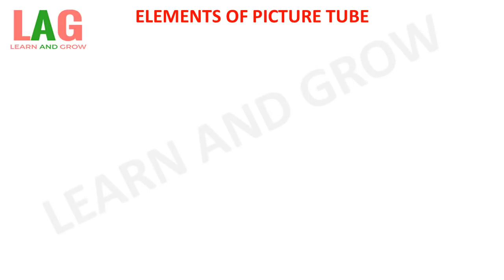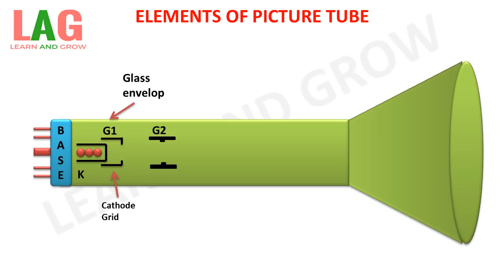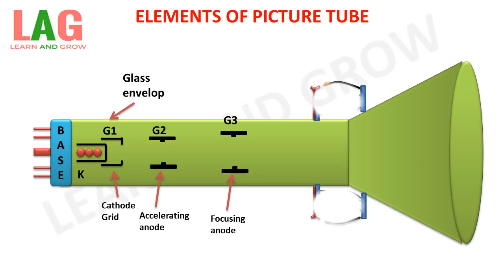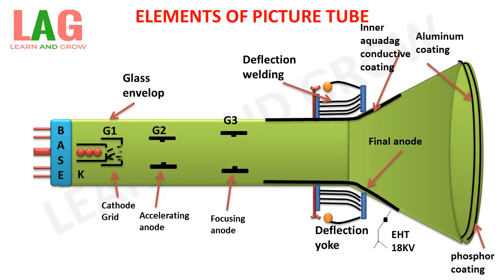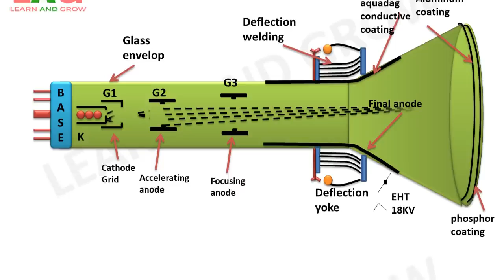Elements of picture tube